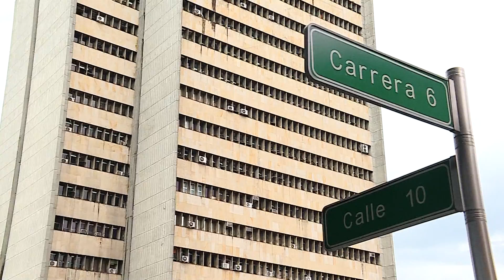Informativo Gobernación del Valle- Marzo 15 de 2018 / Segunda Emisión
Emitido el 15 de Marzo de 2018 a las 9 p.m.  por el Canal regional Telepacífico.